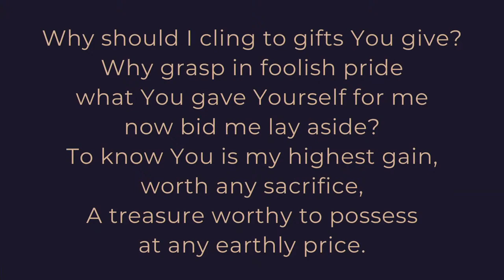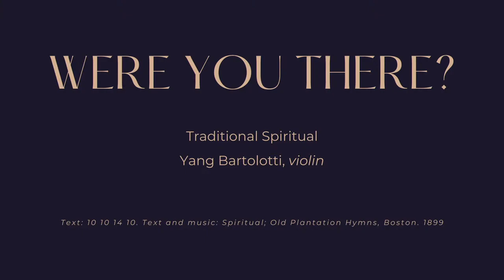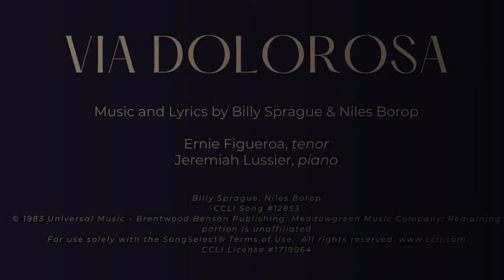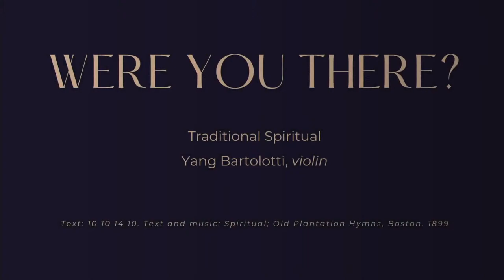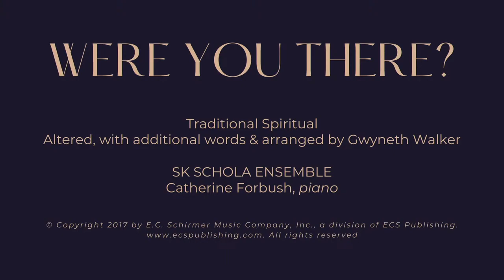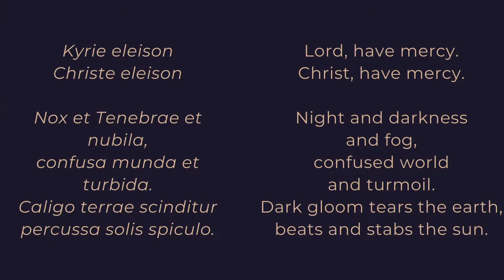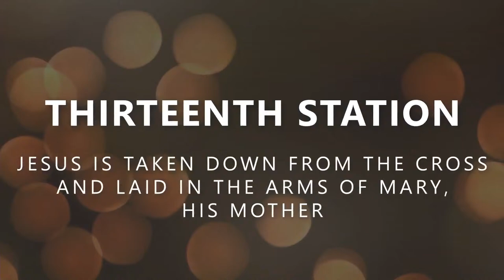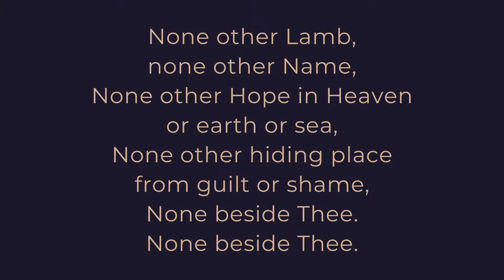Via Dolorosa: The Way of the Cross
Permission to use the music obtained from
One License with License A-600390  | CCLI License # 1719064
PerformMusic License #14944 | WorshipCast License #14944